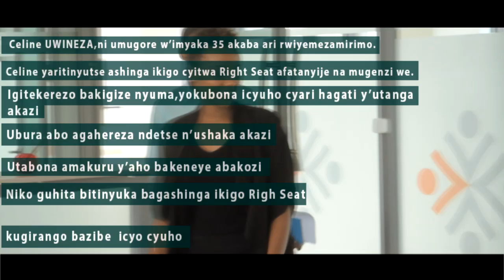"Abagore ntibakwiye gutinya guhatana ku isoko kuko barashoboye" rwiyemezamirimo Celine UWINEZA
"Abagore ntibakwiye gutinya guhatana ku isoko kuko barashoboye" rwiyemezamirimo Celine